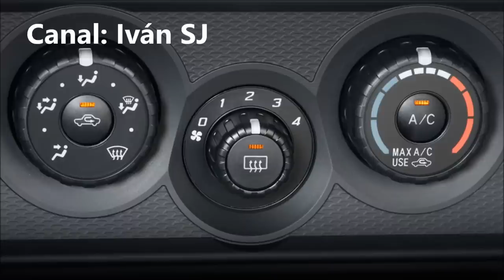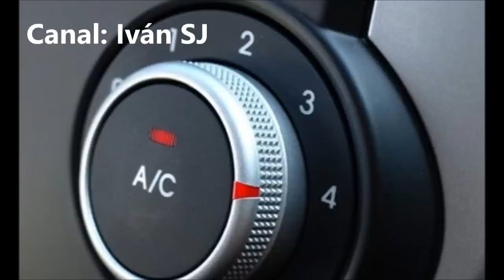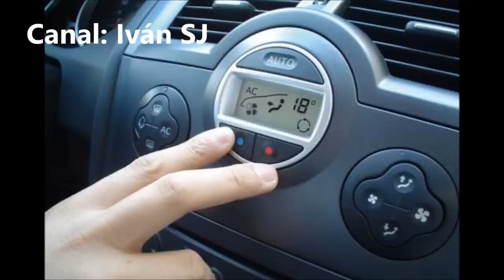¿SABES cuál es el VERDADERO PROPÓSITO de este BOTÓN?